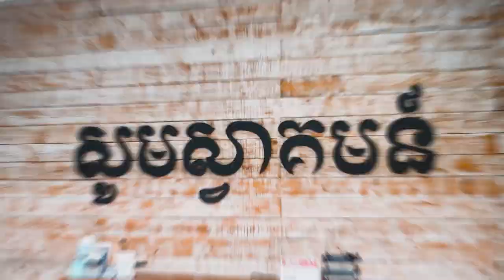ជំនឿនិង ចិត្ដសប្បុរស | FAITH & GENEROSITY - លោកគ្រូ ហេង សុទ្ធថា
ដោយលោកគ្រូ៖ ហេង សុទ្ធថា

យើងខ្ញុំសូមអរគុណសម្រាប់ការទស្សនាមេរៀនអធិប្បាយ!

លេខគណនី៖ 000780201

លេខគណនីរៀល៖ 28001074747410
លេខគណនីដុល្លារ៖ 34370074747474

ACLEDA Bank
Account Name: New Life Fellowship
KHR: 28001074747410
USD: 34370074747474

Chapter:
0:00 Highlight
0:33​ Intro
2:05​​​ ជំនឿនិងចិត្តសប្បុរសភ្ជាប់គ្នាដោយរបៀបមិច
19:37 ការសង្រ្គោះគឺជាអំណោយទានរបស់ព្រះជាម្ចាស់
23:02 ជំនឿជាទ្វាបេីកអោយទ្រង់បានកែច្នៃជោគវាសនារបស់យេីង
30:34 បេីលោកអ្នកដេីរតាមគម្រោងការរបស់ព្រះអង្គទ្រង់និងជួយបងប្អូនអោយបានសម្រេចកិច្ចការទាំងងស់នោះ
32:14 ព្រះអង្គនិងធ្វេីអោយលោកអ្នកបងប្អូនចម្រេីនឡេីងនៅពេលលោកអ្នកចម្រេីនឡេីងក្នុងព្រះជាម្ចាស់
32:20 អធិស្ធាន
34:10 គាំទ្រក្រុមជំនុំជីវិតថ្មី